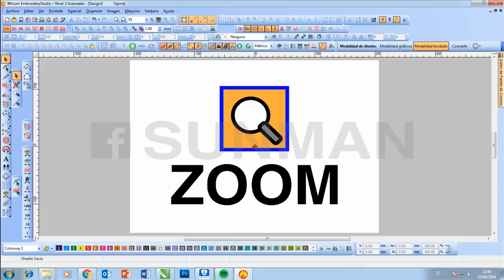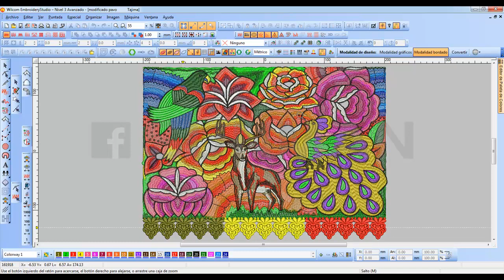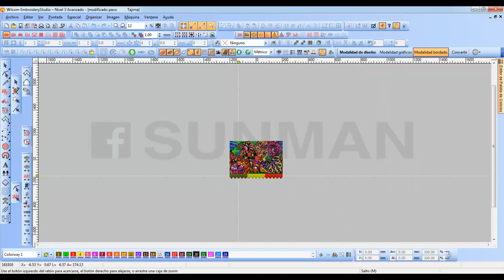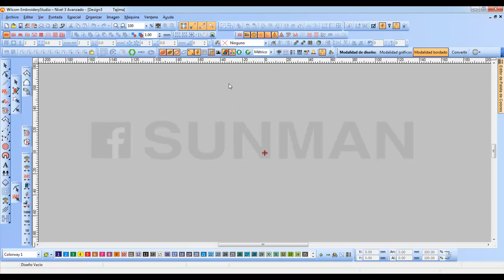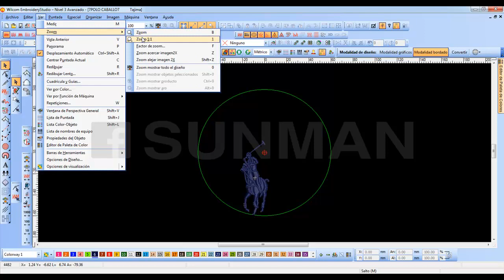How to use the ZOOM in Wilcom E2? / Cómo utilizar el ZOOM en Wilcom E2? (Elemental)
Compra el Curso Completo y Aprende Rápido son más de 50 Videos. No pierdas más Tiempo.

También...

Las clases son a domicilio o Vía Internet: en la comodidad de su hogar. Tengo disposición para viajar al interior del país. Whatsap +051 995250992 cuento con Videos Tutoriales. Más de 10 años de experiencia. Y más de 7 años enseñando a Todo el Perú: Vía Internet: Desde Tacna, Puno, Arequipa, Cuzco, La Libertad, Cajamarca... …hasta Tumbes.

Ilustrísimo: Señor (a)

Aprenderás: en 12 horas: todas las claves.

- Hacer Ponchados al Instante.
- A utilizar las Herramientas para Ponchar.
- A reconocer las Clases de Puntada: Corrido, Pespunte, Espiga. Etc. Lentejuelas y Más.
- Conocerás las Clases de Relleno: Tatami, Plumetis; Etc.
- Crearás Efectos Especiales como: El Florentino, Líquido, Acordeón, Bordes Dentados, y Mucho Más.
- Aprenderás: Los Pasos para Ponchar Toda Clase de Diseño: Insignias, Logos, Dibujos para: Blusas, Jeans, Mantas, Polleras, Etc.
- El Curso Incluye Material Didáctico de Aprendizaje y Videos Tutoriales.
- Conocerás Todos los Secretos del Ponchado. No te quedes y Evoluciona.

También capacito en el bordado, en el manejo y programación de la máquina Bordadora